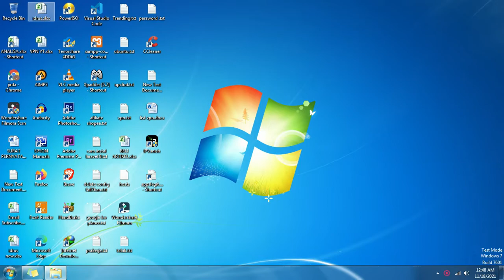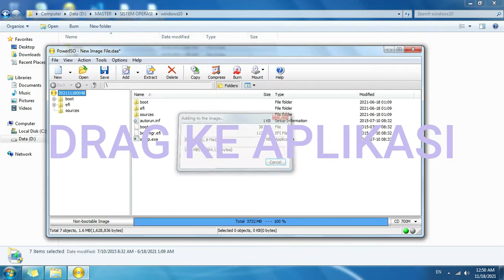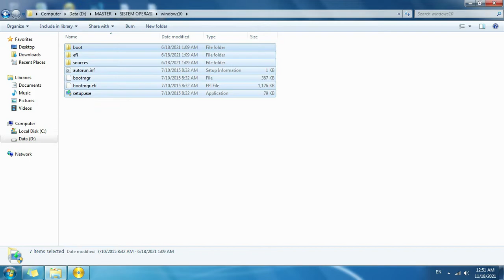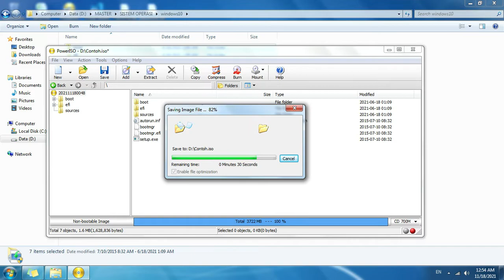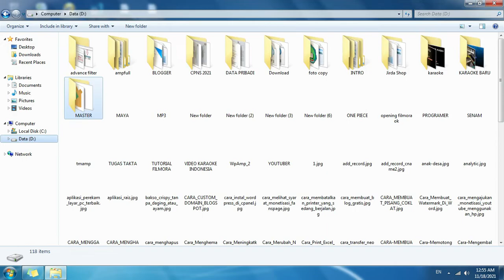Cara Membuat File ISO Paling Mudah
Pernahkah anda ingin membuat file ISO, Berikut adalah tutorial cara membuat file iso paling mudah.

Membuat file iso memerlukan aplikasi yang namanya Power Iso. Aplikasi ini bisa anda dapatkan melalui situs resminya.

Seperti yang kita ketahui bahwa, file iso paling sering digunakan untuk membungkus file-file yang berukuran besar, misalnya sistem operasi.

File iso juga berguna ketika kita hendak mem burning file ke CD atau DVD, selain itu, dengan menjadikan file kedalam format .iso, maka juga dapat mengamankan file dari serangan virus.

Semoga video cara membuat file ISO ini bermanfaat untuk penonton.